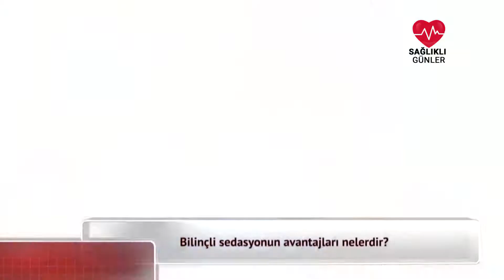Bilinçli Sedasyonun Avantajları Nelerdir? - Sağlıklı Günler